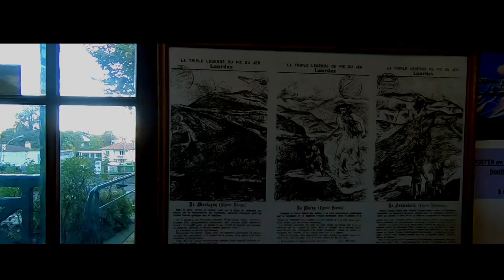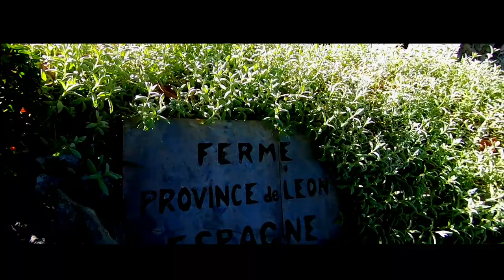PYRENEES LOURDES- BEAUTIFUL VILLAGE || FRANCE 🇫🇷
" There's always a light at the end of the tunnel"
A scenic view of Pyrenees between France and Spain it's great to be up a mountain and with the Pic du Jer it's very easy to get into the funicular and be up there fairly quickly soaring high into the fresh Pyrenean air, watching all birds take flight and being able to view the sanctuary of Lourdes below. It can be quite a breathtaking experience I ever had in my life alone.

》》》》》🌸✴ TINA ROLREG ✴🌸《《《《

( TO SUPPORT MY YOUTUBE CHANNEL JOURNEY KINDLY CLICK THE LINK BELOW)⤵️

   / tina_the_explorer  ​

》》》》》✴ TINA ROLREG ✴《《《《《《《